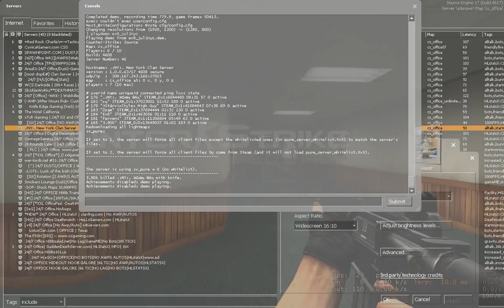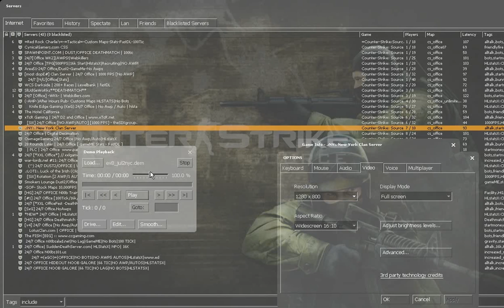new york server ban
I am sick with a cold. I start killing them and they call wallhacks.